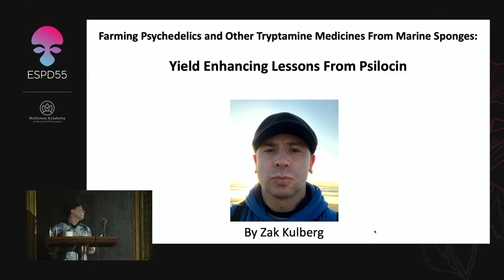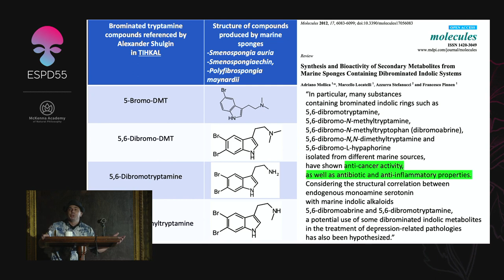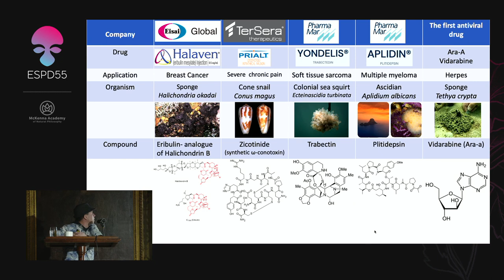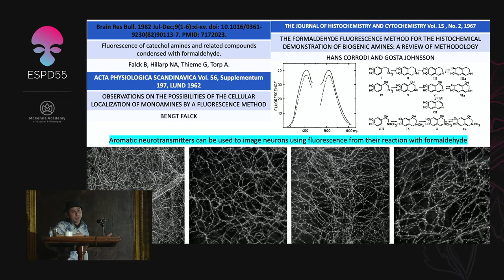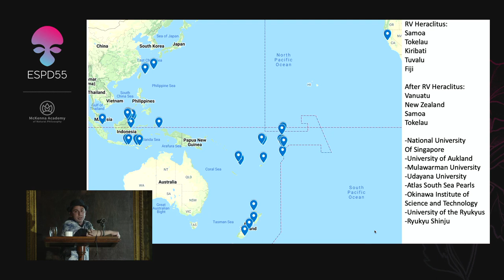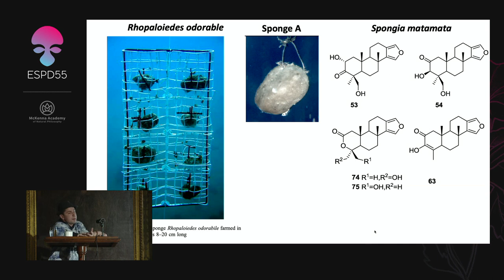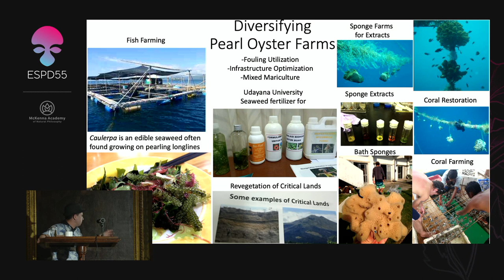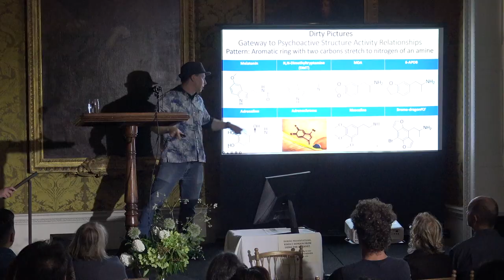Zachary Kulberg: Farming tryptamine medicines from marine sponges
"Farming tryptamine medicines from marine sponges: yield enhancing lessons from directed biotransformation."
HYDROSPHERE
Psychoactive allies of the waters
Speaker: Zak Kulberg
Marine scientist
Marine bioprospector
Presented on May 23rd 2022
Hosted at St. Giles House, UK

Abstract:
In 1988 Jochen Gartz published research showing that the yield of the psychedelic psilocin from fruiting mycelia of Psilocybe cubensis increased from 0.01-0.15 % weight to up to 3.3% weight by exposing the mycelia to high concentrations of tryptamine, going on to show that the mycelia also convert added N,N-diethyl-tryptamine into additional psychedelics. This process, called biotransformation, was applied to marine sponges in an attempt to increase production of psychedelic and other compounds.

Marine sponges are known to produce a variety of compounds with activity on the serotonin receptors 5-HT2A and 5-HT2c, similar to other psychedelics. Many of the compounds from the sea with this activity are tryptamines, like those from psychedelic plants and fungi, with a tendency to possess the element bromine.

A variety of compounds, many of which are brominated, called aplysinopsins (named after the sponge Thorecta aplysinopsis) are produced by sponges such as Verongia spengelii, Dercitus, Hyrtios erecta, Smenospongia aurea, Thorectandra, Smenospongia and Verongula species. These compounds show various affinities for the serotonin receptors 5-HT2A and 5-HT2C, reflecting psychedelic activity.

The marine sponge Geodia barretti produces the brominated tryptamines barettin and 8,9-dihydrobarettin, which showed activity on serotonin receptors 5-HT2A and 5-HT2C, and only 5-HT2C receptor activity, respectively.

Alexander Shulgin wrote in Tryptamines I Have Known And Loved (TIHKAL) about many psychedelic tryptamines, including a variety containing the element bromine (5-Bromo-DMT, 5,6-dibromo-DMT, 5,6-dibromo-tryptamine, 5,6-dibromo-N-methyl-tryptamine) which were known to be produced by marine sponges (Smenospongia auria, S. echin, Polyfibrospongia maynardii). He went on to write “I had the fantasy of trying to scotch the rumor I’m about to start, that all the hippies of the San Francisco Bay Area were heading to the Caribbean with packets of Zig-Zag papers, to hit the sponge trade with a psychedelic fervor.”

Beyond psychedelic activity, many of these and similar compounds show anticancer and antiviral activity, clearly indicating the importance of the marine environment for creative solutions to human health.

Here, research is presented on biotransformations using marine sponges, tryptamine, and bromine. Owing to the fluorescent character of tryptamines, simple proof in the form of thin layer chromatography (TLC) clearly indicates some degree of biotransformation products. Cultivation and testing of 81 sponge samples on an Indonesian pearl farm and nearly 400 sponge cultures on a Japanese pearl farm are presented. This research precludes the current invitation to grow sponges for medicinal compounds on a dozen or more pearl farm sites in Indonesia.